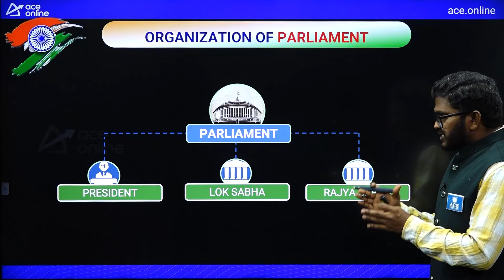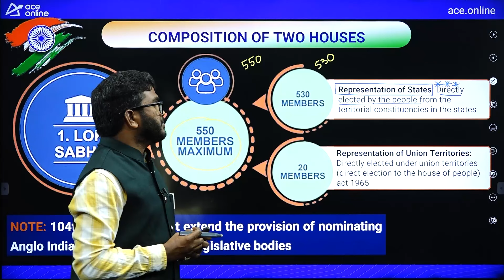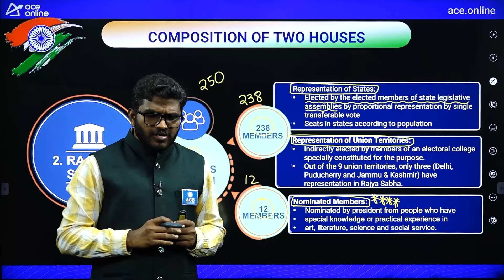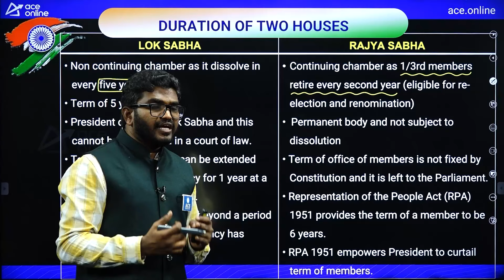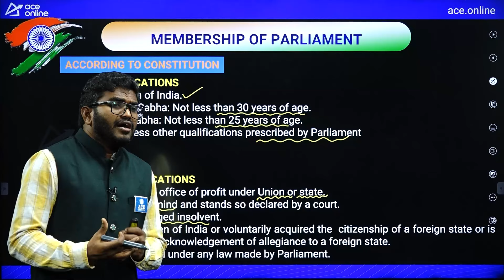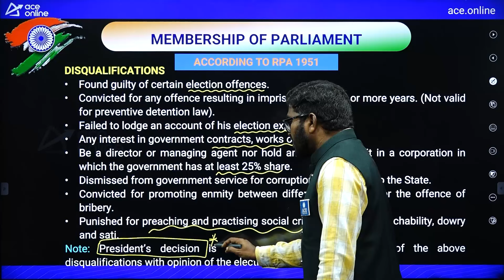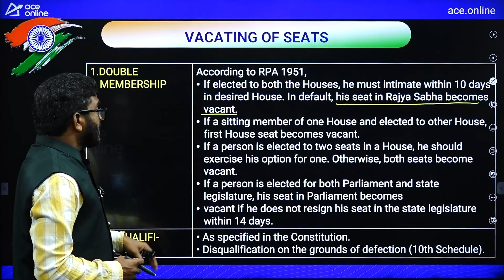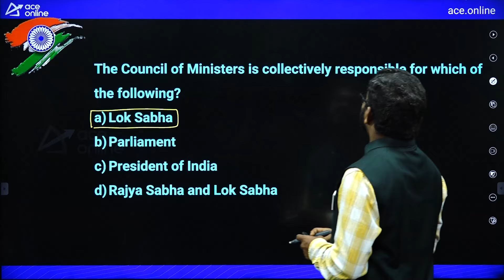Parliament Part-1 | Indian Polity:Part- 14 | Tholi Adugu: Free NCERT Classes | ACE Online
Join us in this insightful video as we explore the Indian Parliament in detail, part of our NCERT series with Tholi Adugu. We’ll break down key concepts, functions, and the significance of Parliament in Indian democracy. Whether you're a student preparing for exams or simply curious about Indian polity, this class is tailored for you! Let’s dive into the world of Indian governance together.